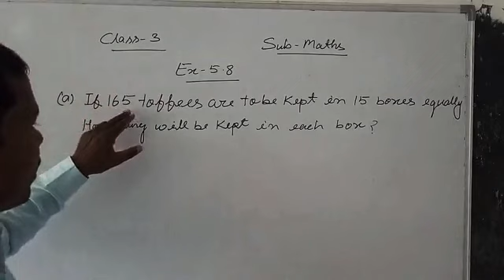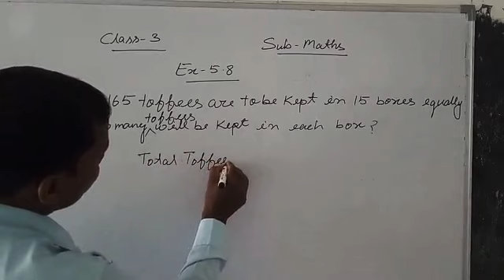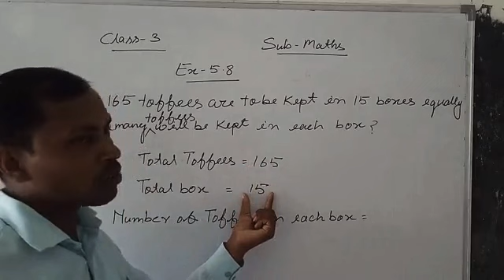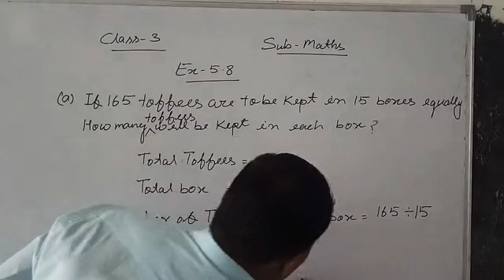Class 3 / Math / Chapter 5 / Exercise 5.8